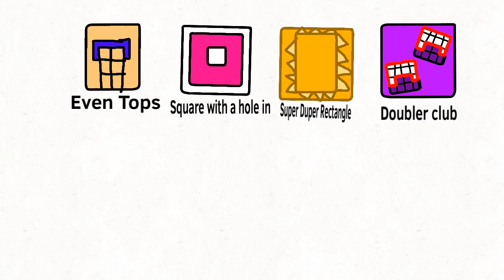Me in Club Picnic